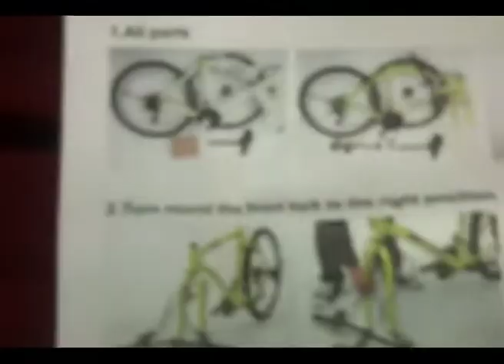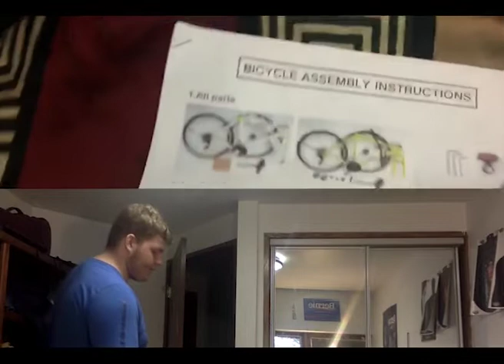😱😱😱4 REASONS UNBOXING CAUSED THE RECESSION😱😱😱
here's a hint. it's a bike. also it's easier to hear if you're wearing headphones. if you're lazy, i added captions.

thanks for 30 subs boys. may i receive a gg in the chat?